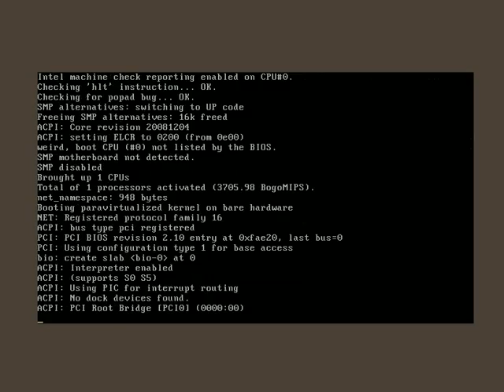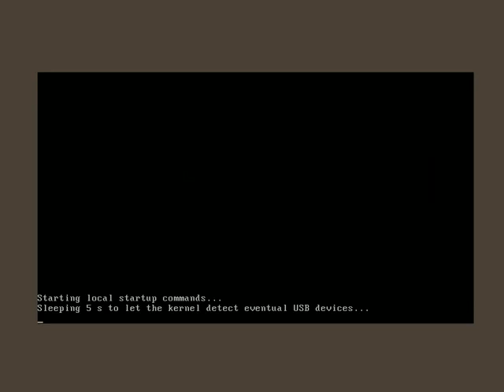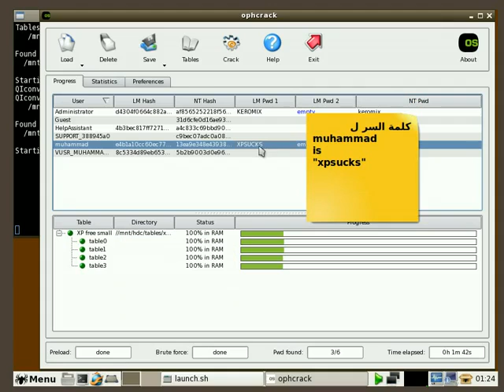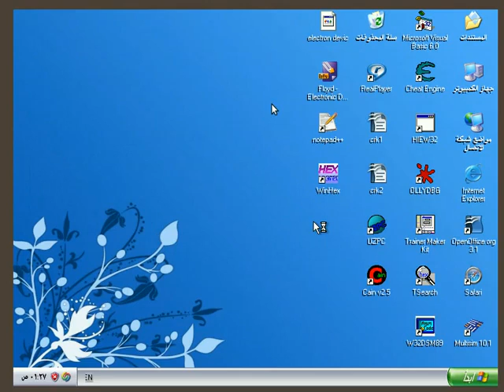how to crack xp administrator password